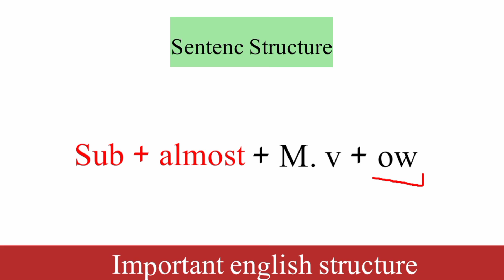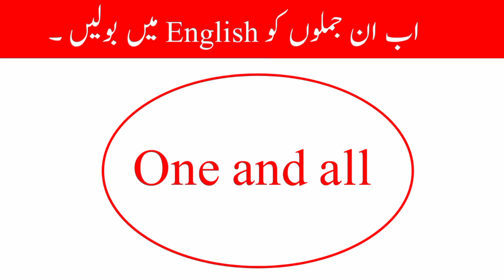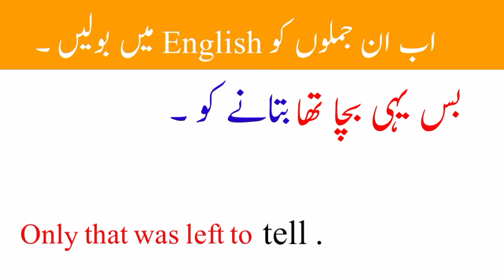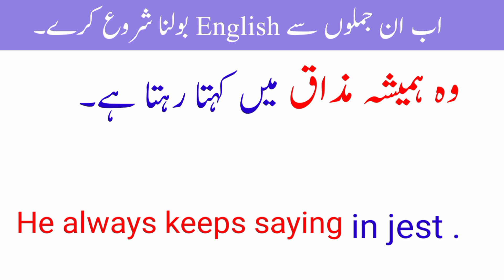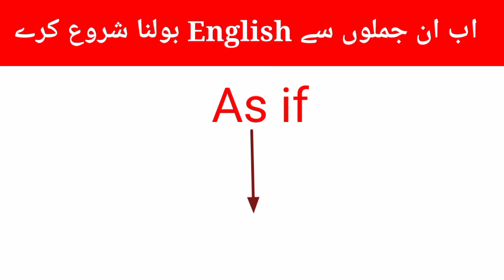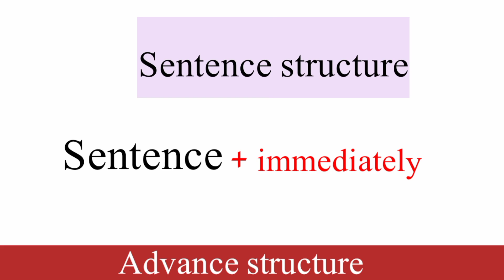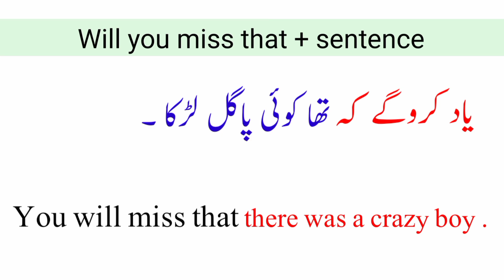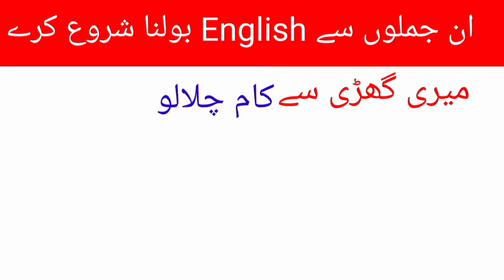Advance speaking structures || 495 || important english structure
Most Searched Queries:
spoken structure
learn english
english structure,english grammar
english structures with urdu translation
advanced structure for spoken english
english seekhain